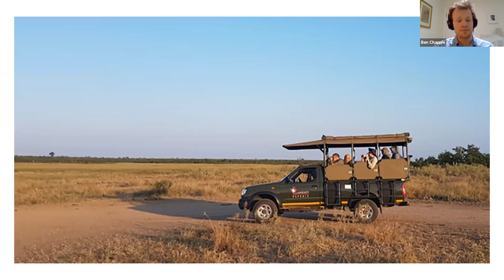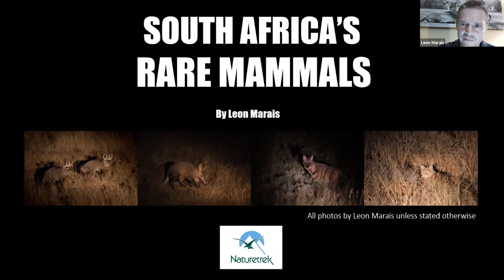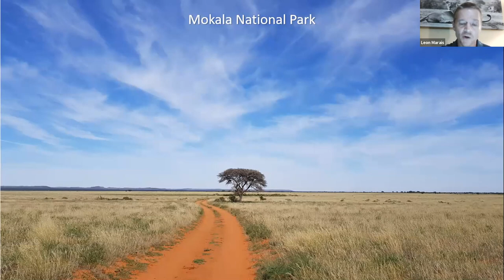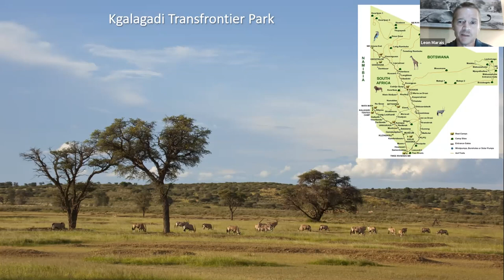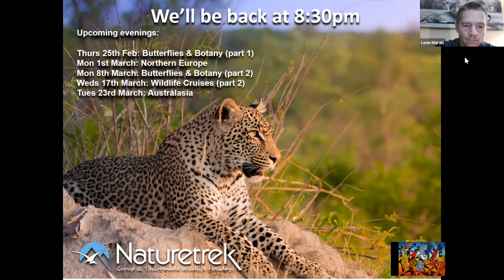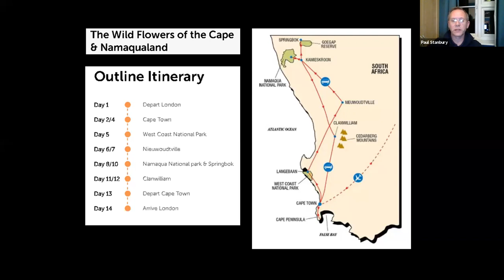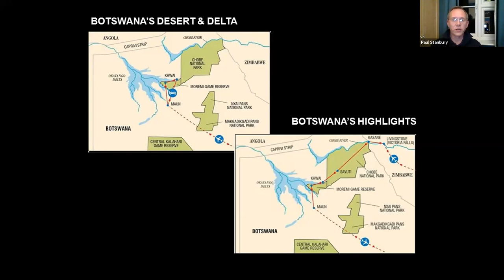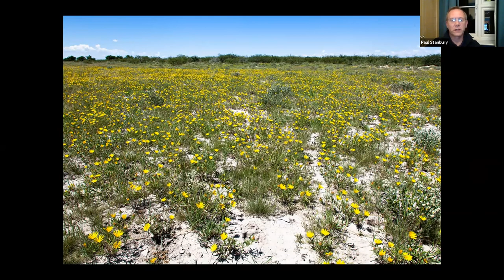Naturetrek Roadshow: Southern Africa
Join our experts as they each talk for 20 minutes about their areas of expertise regarding the wildlife of Southern Africa:

19:30                Welcome
19:35 – 19:55 South Africa - Kruger National Park (Ben Chapple)
19:55 – 20:15 South Africa’s Rare Mammals (Leon Marais)
20:15 – 20:25 Break
20:25 – 21:05 Botswana’s Okavango Delta and Kalahari Desert (Paul Stanbury)
21:05 – 21:30 Questions and chat
21:30                Close

First aired 17th February 2021